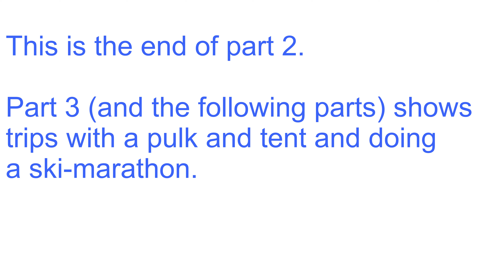Lunteren, 9 days snow in NL, Part 2 (of 7), Tuesday 9-2-2021